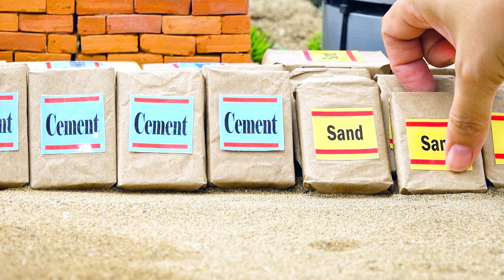DIY Science Project: Build a Brick Water Well with Cement & Modern Pumps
👍 LIKE if you think this video is adorable!
💬 COMMENT and let us know what you want to build with the Smurfs next!

handpump
water pump
Tiny Farming
motor water pump science project
Swimming Pool
homemade water pump
tractor making hand pump project
mini handpump
mini water pump making
how to make water pump
handmade
water irrigation process
water irrigation for plant
filled water irrigation process
mini construction
sano creator
diy mini tractor
Coco tractor
mini creative video
bridge construction
mini truck
tractor
diy mini tractor
diy truck
mini truck construction project
tractor trolley
cement project
DIY Construction Science Project
How to Build a Clean Water Tank When Well Water Is Flood Destroys
pumping water from handpump
mini creative
House construction project
construction work
tractor work
tractor power
truck work
how to make mini truck
bricks bridge
bricks construction project
bricks bridge